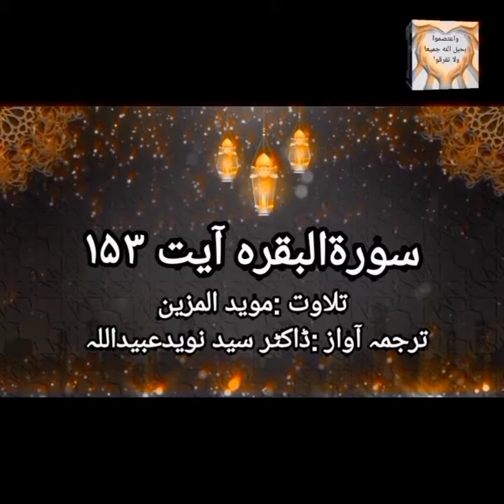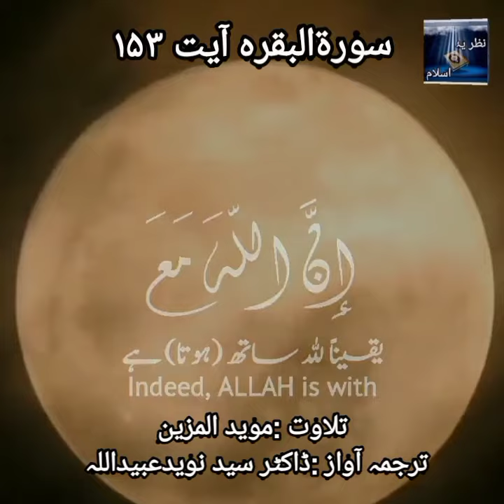Surah al baqra 153 سورةالبقرہ آیت ١۵٣ تلاوت/ مویدالمزین /ترجمہ آواز :ڈاکٹرسیدنویدعبیداللہ